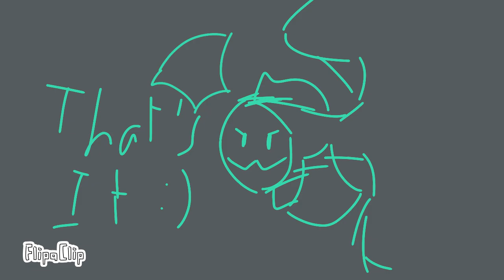OVERDOSE | Short AMV | Flipaclip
Procrastinating this project a little too hard. Not really, I got fanfiction to finish.

Characters:
The fish/ Rocket
Hearty
Baby Squid
Mama Squid
Bartholomew

Most of the Characters belong to Jonas Tyroller. Changed design for the sake of my mind hehehe.

Story:
Is a clash between Part 2 and Part 3 of
Part 3 is the beginning after Hearty fell into a void, the Finale of Arc 3
Part 2 during the chorus.

I already finished writing Part 2 of Aquaria Dreads. Haven't uploaded it because reasons.

Anyhow, if you want to read the AU, it is called the Submerged Factory, which unfortunately I wrote at Wattpad and each part of the story (at least the Forgotten Creation Arc) had at least 1000 words. I tried to read it myself, but crap there are just too many ads. Way too many.

Personal recommendation? Just downloaded the story and read it offline. Well, if you wanted to. I will update each arc after the arc. Right now, I have finished writing the second arc.

Here is the actual synopsis of the story, since I didn't take the story description seriously:
Deep down below the sea... There lies a factory, full of secrets...

The members of the factory discovered a not-so forgotten friend, unexpected threat and yes, most importantly, the unhealthy rivalry between two old friends.

The story purely based on a game called Will You Snail? By Jonas Tyroller. The event took place before the first wipe. All the characters belong to him. :)

One more thing, this story is an AU (Alternative Universe) and non-canon to the game.